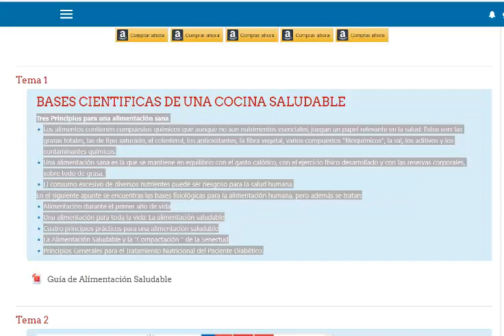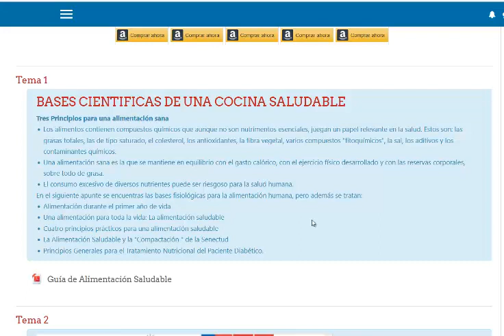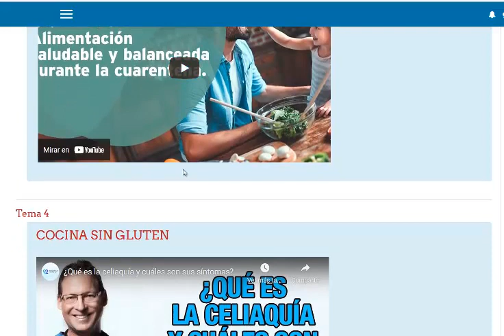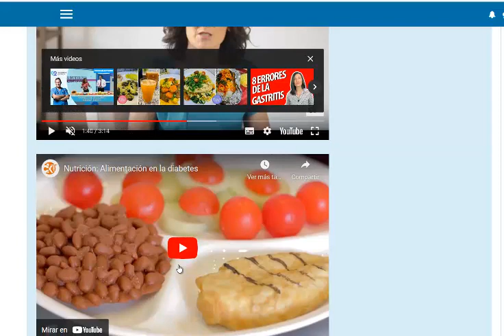CURSO DE COCINA SALUDABLE ALIMENTOS QUE CURAN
Entre los cursos gratis de Cocina Saludable que encontramos en Educagratis ) destacan